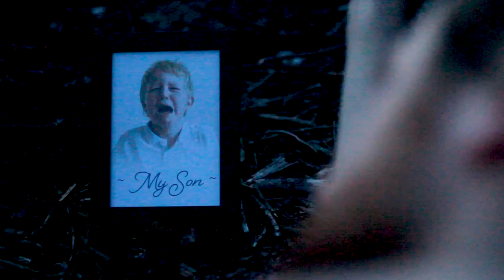5G & Me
i just wanted runescape to load faster